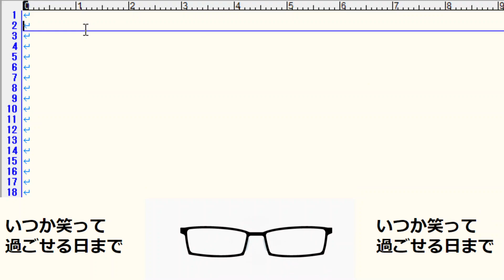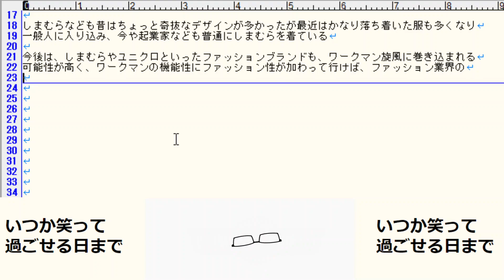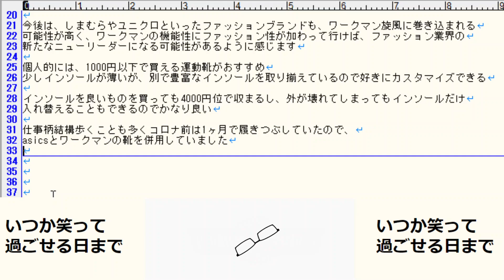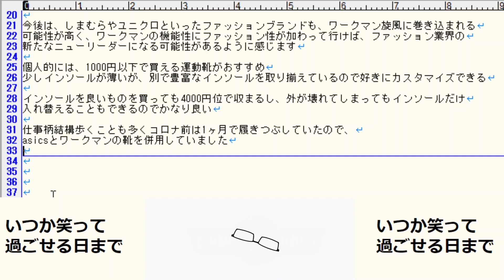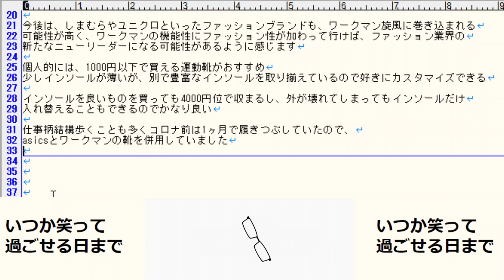ワークマンついに東京ガールズコレクションに参加機能性は良いし今後にも期待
ワークマンがついに東京ガールズコレクションに参加することが決まりました。

元々機能性がよく性能がよいワークマンにファッション性が加わればかなり強いファッションブランドになるのではないでしょうか？ワークマン＋やワークマン女子の戦略もかなりうまく行っていますし、今後のワークマンには期待です。

東京ガールズコレクションに2008年に初参加したユニクロや2012年に初参加したしまむらと競りあって良い競争が生まれるといいですね。

バッヂ会員
190円
限定動画&ライブ会員【おすすめ】
490円